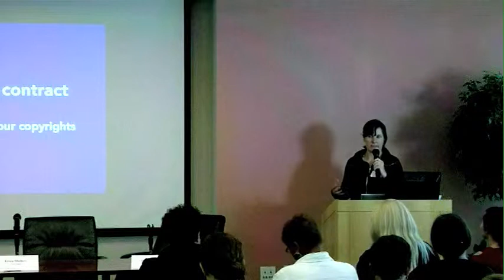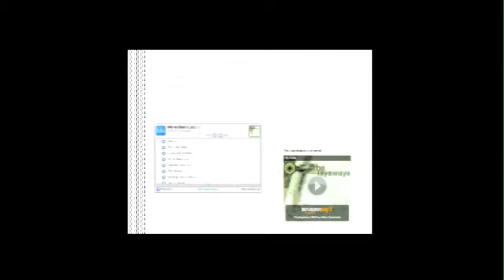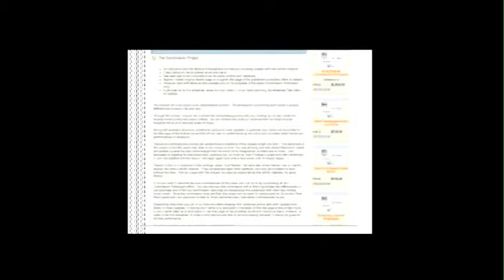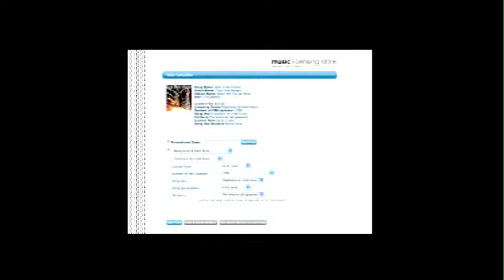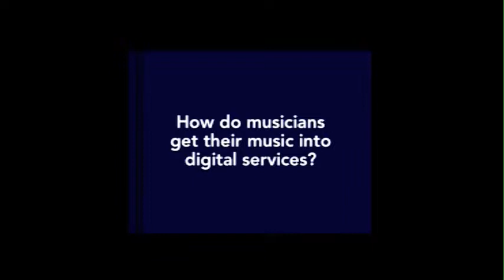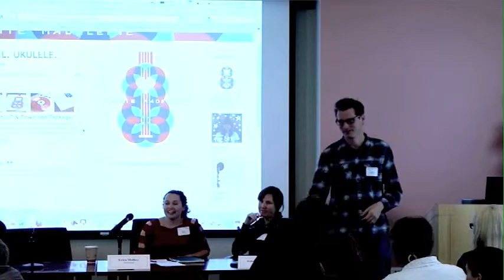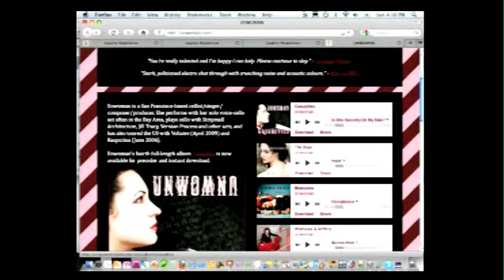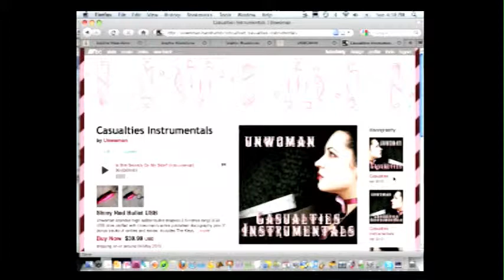Musicplus: Music 2.0—Digital Music Services for Promoting and Distributing Your Work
Music 2.0—Digital Music Services for Promoting and Distributing Your Work is programming from Musicplus: Skill Building for Musicians. Recorded 5/16/10 at East
Bay Community Foundation in Oakland, CA.

Thanks to the Internet, there are now a mind-boggling array of tools and services that have been built to help musicians promote, distribute and sell their music. With so many tools at our disposal how does one determine which services work? Which are compensating musicians, labels, and songwriters, and how? How can musicians participate? This session starts with a virtual tour of many of the existing business models and includes a conversation with experts who are involved in some of today's most exciting music-technology platforms.

Kristin Thomson, Education Director, Future of Music Coalition
Ethan Diamond, Founder, Bandcamp
Erica Mulkey, Cellist, Unwoman

Presented by East Bay Community Foundation, Grants for the Arts/San Francisco Hotel Tax Fund, The San Francisco Foundation, Future of Music Coalition

This program is made possible with the support of The William and Flora Hewlett Foundation, LINC (Leveraging Investments in Creativity), The James Irvine Foundation, and The Wallace Foundation.